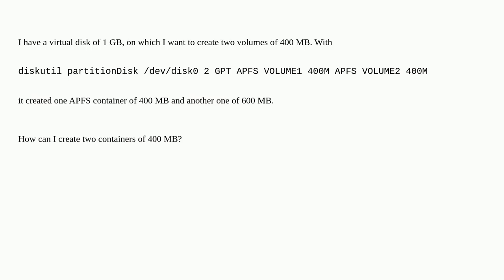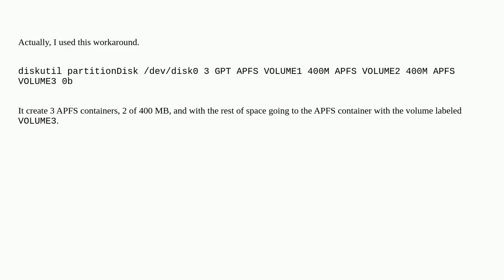Apple: How to create two APFS containers with same size?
How to create two APFS containers with same size?

A special thanks goes out to the community

  apfs diskutil